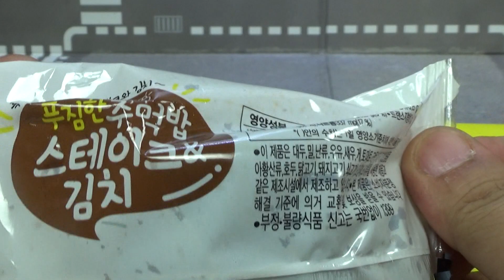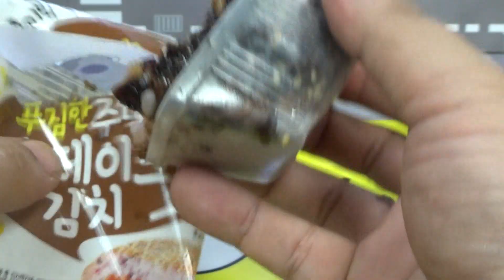푸짐한 주먹밥 스테이크 김치, 미니스톱 편의점의 주먹김밥 구입 시식기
후리가게 양념에 스테이크와 김치가 들어간 제품인데, 김치가 있나 싶기도 한데, 그냥 저냥 먹을만한 정도로 1500원의 가격에 구입했습니다~